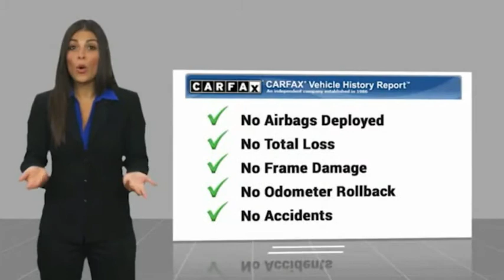2018 Kia Soul HEMET BEAUMONT MENIFEE PERRIS LAKE ELSINORE MURRIETA 717311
2018 Kia Soul BASE AUTO

Gosch Chevrolet
400 Carriage Circle

GOSCH AUTO GROUP PROUDLY SERVING HEMET, BEAUMONT, MENIFEE, PERRIS, LAKE ELSINORE, MURRIETA, AND SURROUNDING SOUTHERN CALIFORNIA LOCATIONS. THIS BLACK 2018 Kia SOUL IS EQUIPPED WITH A Engine: 1.6L GDI DOHC Dual CVVT I4, AUTOMATIC TRANSMISSION, AND RECEIVES AN ESTIMATED 25 City/30 Hwy MPG. 2018 Kia SOUL BASE AUTO CARFAX One-Owner. Clean CARFAX. Shadow Black 2018 Kia Soul FWD 6-Speed Automatic with Sportmatic I4 16 Alloy Wheels. Recent Arrival! 25/30 City/Highway MPG If you have any questions or would like some general information about financing or would like a price quote on a new or used vehicle please call. Stock #: 8-717311 | VIN: KNDJN2A28J7544837 | 2018 Kia Soul Base Auto AIR CONDITIONING POWER WINDOWS TRACTION CONTROL Gosch Chevrolet